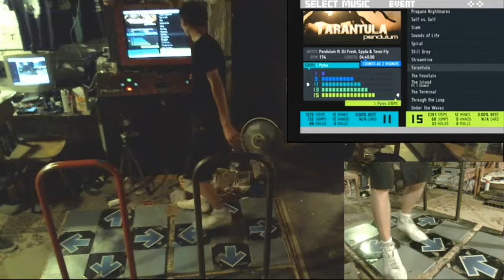Tarantula (15) - Myki